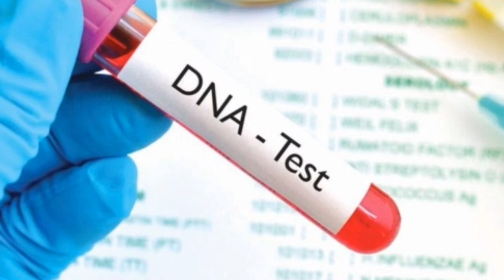A Liberian woman have claimed that Barcelona star franck kessie is her missing Son after 15 years.